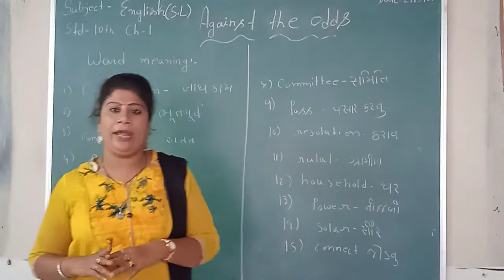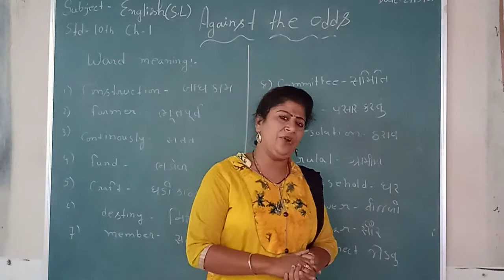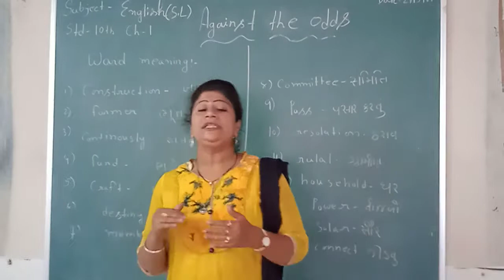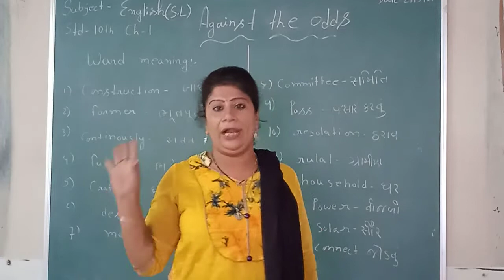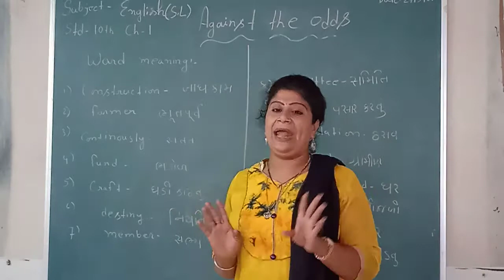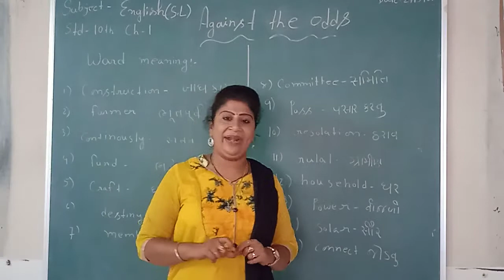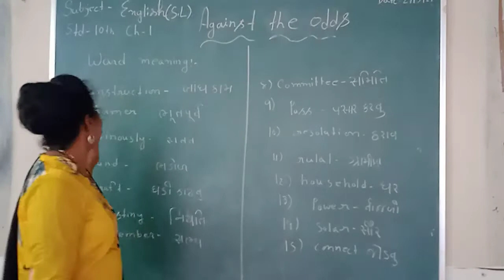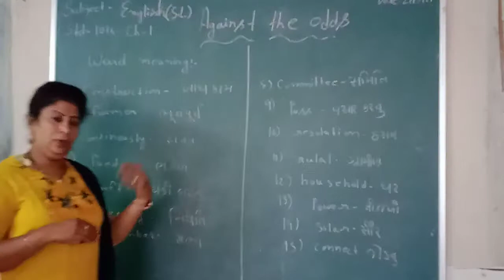Shree Ambica Vidhyalaya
Std-10th Gujarati Medium.Subject-English.ch-1.